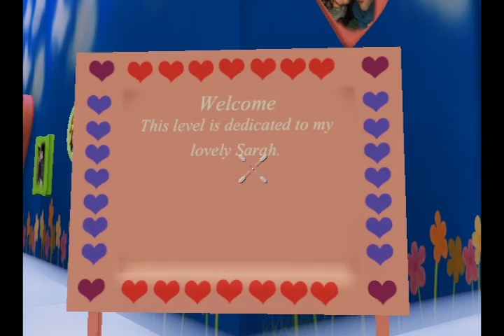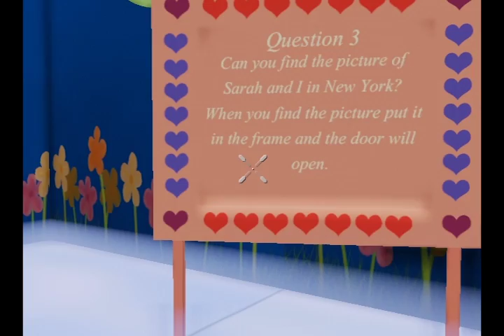Honey Bunny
I made this for my beautiful girlfriend:) Love ya baby!